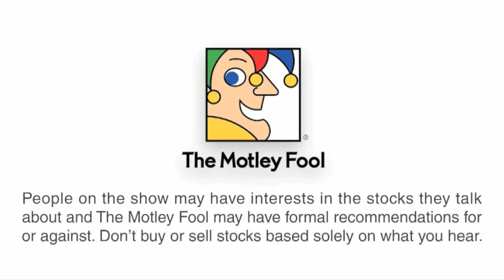Intel and the Future of Telecom - Motley Fool Weekly Tech Review Part 3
In this Friday's installment of the Motley Fool's Weekly Tech Review, host Chris Hill and analysts Eric Bleeker and Jason Moser take a look at the biggest stories driving the tech sector this week.

In this installment, our analysts discuss Intel's efforts to get into the television space and what it means for Apple, as well as Intel's Haswell chip and what it could mean for the PC industry. Finally, we hear about some major acquisitions on the horizon for AT&T and Verizon, and what it could mean for the telecom industry.